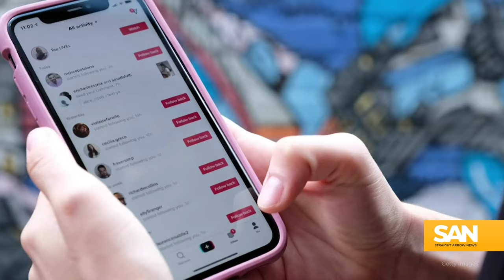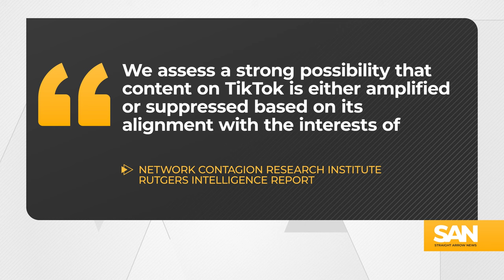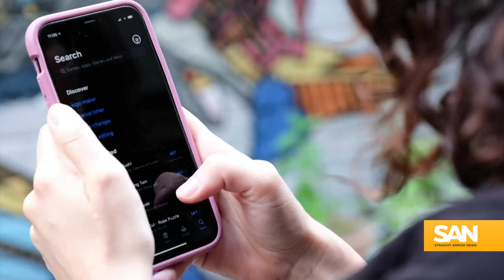Study finding TikTok content suppressed due to Chinese interests raises questions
According to a recent study from Network Contagion Research Institute and Rutgers, TikTok may be suppressing content that doesn’t align with Chinese interests. The study compared the volume of posts on controversial topics on Instagram to the amount on TikTok, concluding that the ratio of comparisons show certain topics are nearly off limits on TikTok.